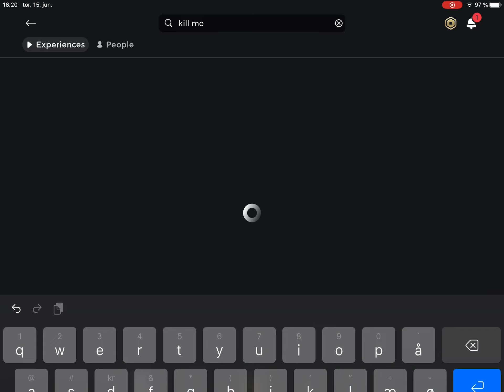What is wrong